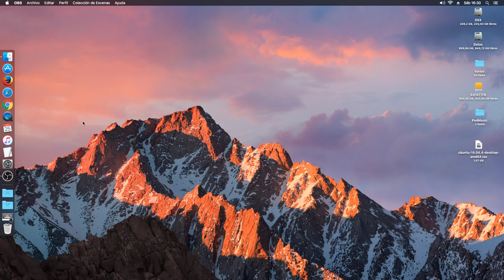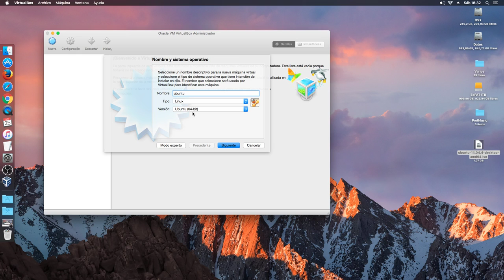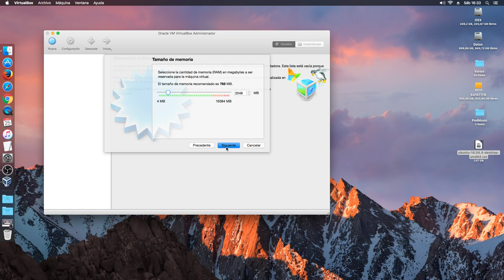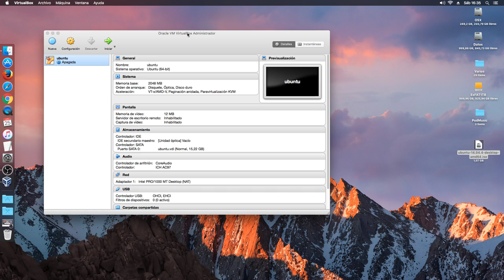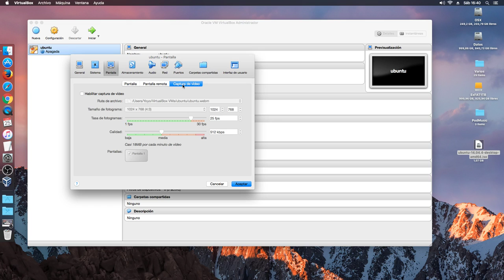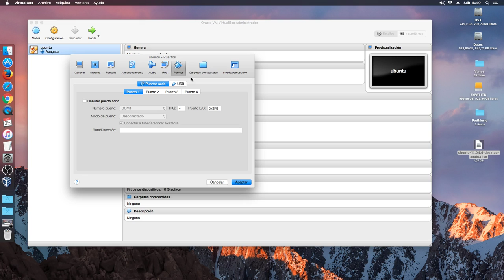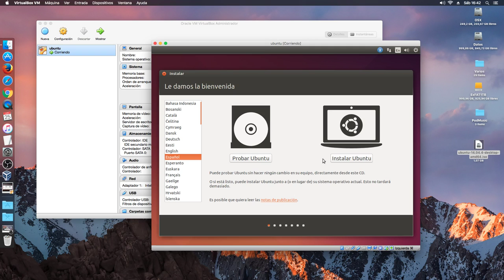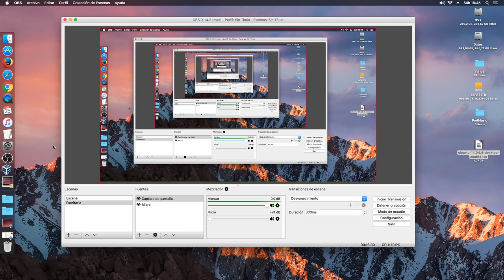Cómo configurar VirtualBox para instalar una distro Linux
Probar distros Linux en una máquina virtual es un método muy socorrido si no queremos "empringar" nuestro disco duro físico. En este vídeo vamos a ver como configurar VirtualBox para instalar nuestra distribución Linux.